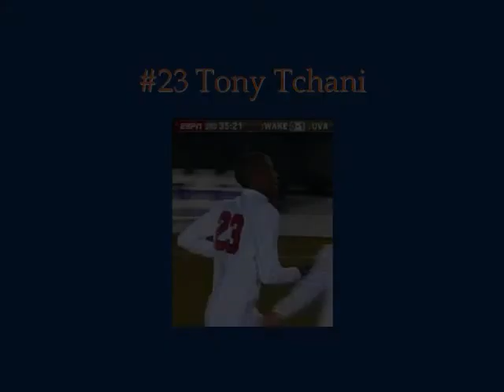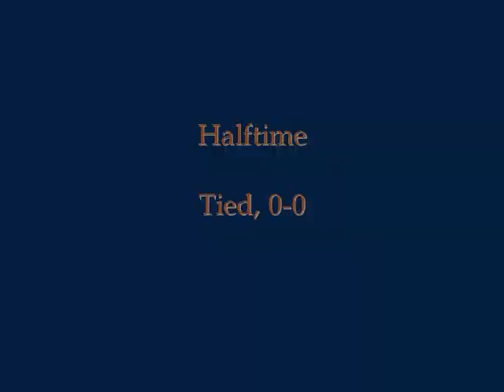Virginia vs. Wake Forest, 2009 (soccer)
Highlights: Virginia Cavaliers vs. Wake Forest Demon Deacons; December 11, 2009; NCAA College Cup semifinal.  Final score: UVA 2, Wake 1.